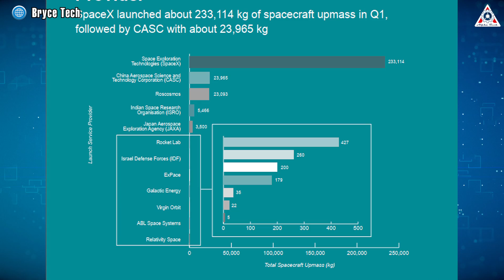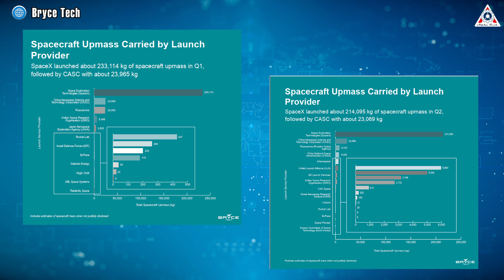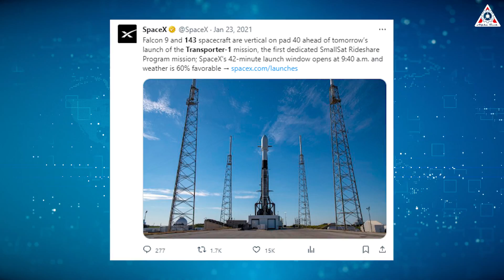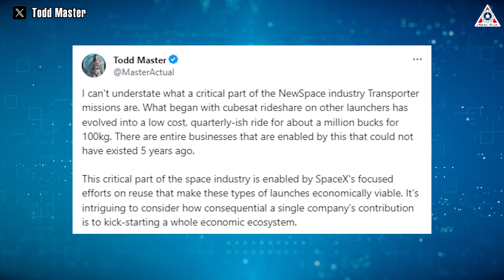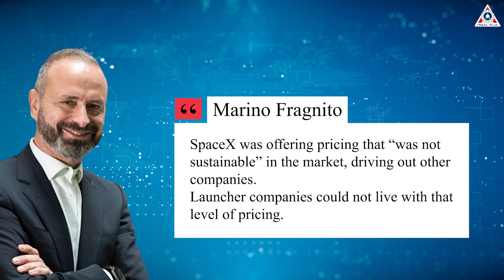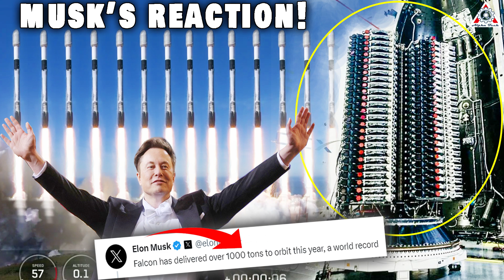Elon Musk reacts to SpaceX's NEW record SHOCKED all space companies...!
Sources of image & video:
Up to now, for space transportation companies, launching rockets into orbit has been difficult, but carrying additional payload, even if it is only 2 or 3 tons, is even more difficult.
But SpaceX is turning those things into very normal things.
The Falcon rocket line has the advantage of being cheap and reliable, it can launch multiple times with multiple payloads as required.
Not a few dozen tons or a few hundred tons, but so far the Falcon has reached the milestone of transporting 1000 tons into orbit in less than a year of operation.
This has set a new world record that no one has been able to do, shocking everyone. Especially Blue Origin and NASA.
So, where is SpaceX limitation?
How did Elon Musk react?